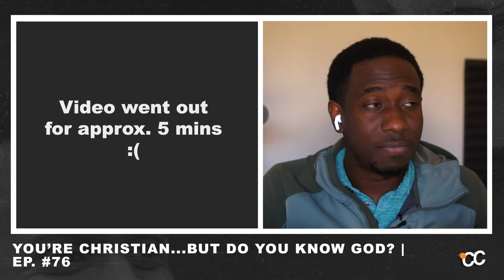So You're Christian...But Do You Know God? with Delon Lawrence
On this episode Emmanuel speaks with Christian Influencer, Delon Lawrence, to talk about the importance of knowing the character of God and how it is the foundation of our faith/trust in Him. The devil has been working hard to misconstrue our image of God since he first fell away. Now it's time we uncover the tactics of the enemy.

Follow Delon on Tiktok: @dw.lawrence
Follow Delon on Instagram: @delonlawrence